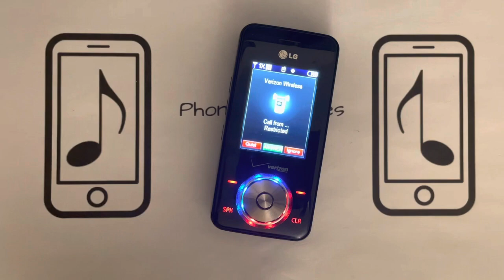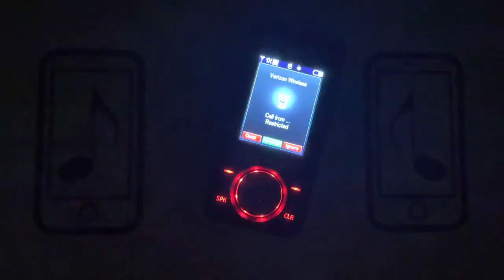LG Chocolate Spin (VX8550) Incoming Call (Different light effects + in the dark)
Recorded in advance of the Verizon CDMA shutdown.